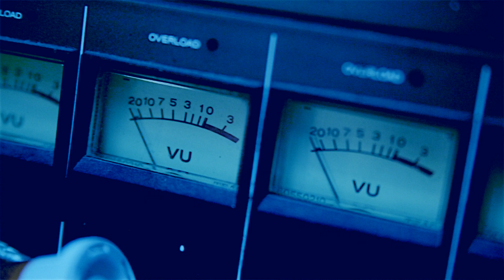ROYAL - Most Wanted [Teaser]